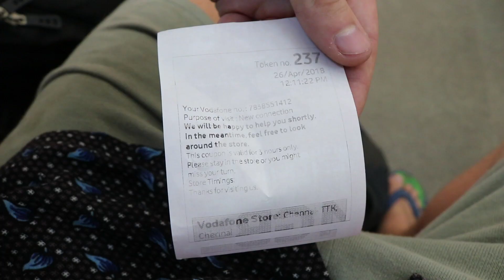INDIA MAKES ME FEEL ALIVE | Chennai VLOG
So a few weeks ago I returned back to India and if you can't tell its a great feeling being back amongst the madness. Here's a video of what I got up too my first few days back.

If you want to see more of my daily travels and some cool snaps check out my instagram.